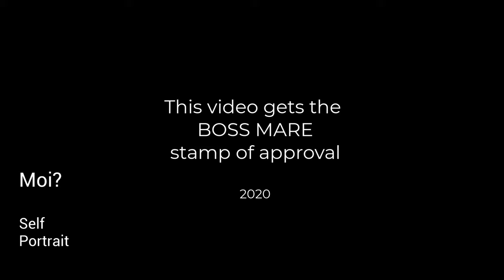Open Studios 2020 - Susan Lobb Porter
Artist: Susan Lobb Porter